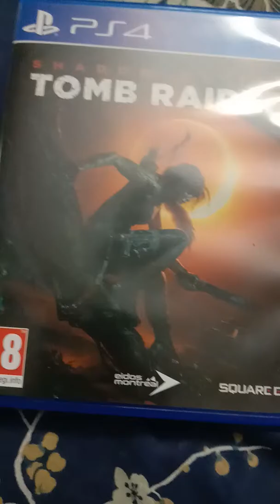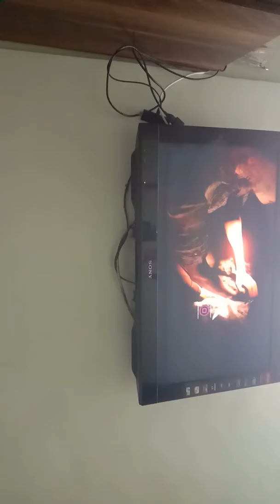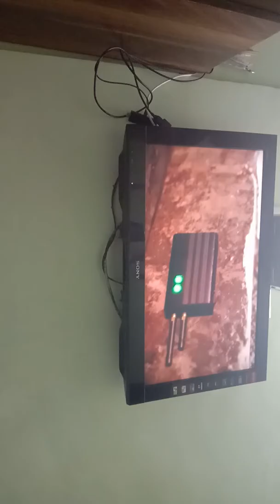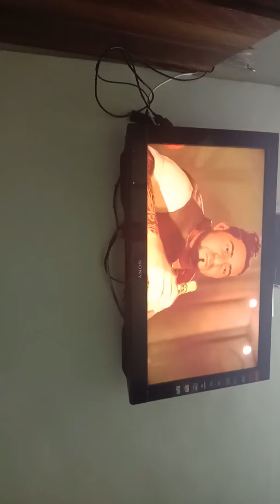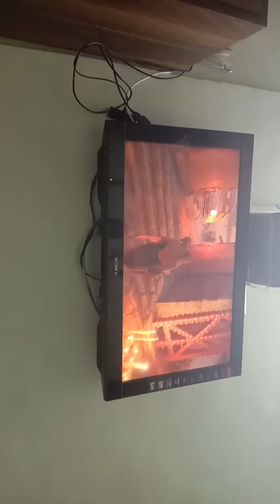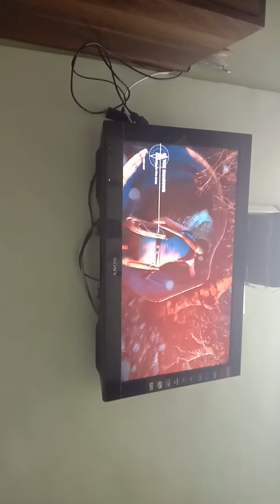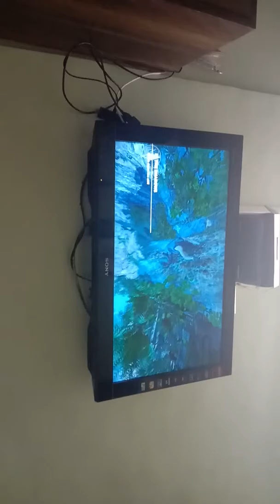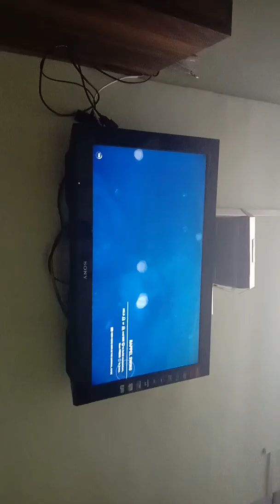The shadow of the tomb raider. Part 1.conqurer adam